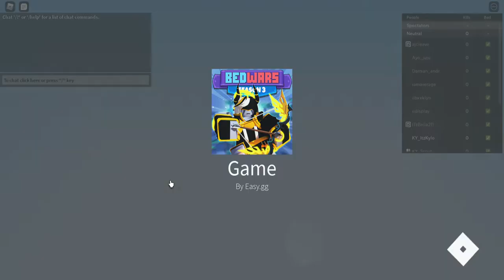*Bows are better than beds* Road to nightmare (Part 3)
crossbow is all you need